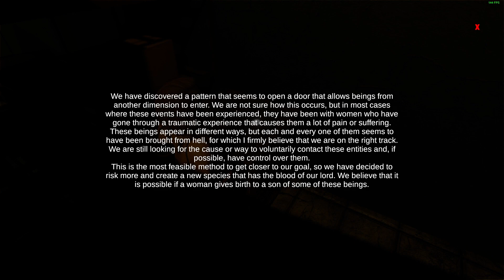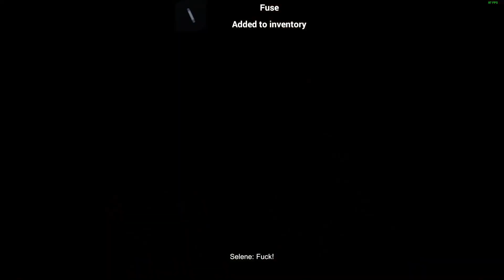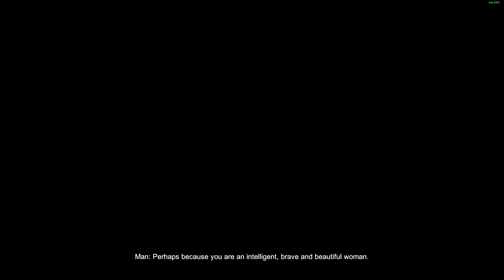Selene's Unbearable Night - Chapter 2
Game Description:
Learn about Selene's story
A woman who is kidnapped and her only goal is to survive, but she soon realizes that there is a much darker secret than she could have imagined.
On her way, Selene will meet people who will help her face this situation, however, others will be in charge of getting in her way.

Narrative Story
Learn the story of the characters of Selene's Unbearable Night through dialogues and cinematics; With two playable characters you will be able to discover in depth the reasons and motives behind all this.

Free combat
Choose your way of fighting; Whether it's with your trusty knife, firearms or stealth, you'll be able to finish off different types of enemies; use the environment to your advantage and dominate the fight, with moves like dodge and parry.

Resource management
Take care of your resources, since these are scarce; collect key objects in order to discover Selene´s story.

Puzzle Solving
Pay attention to the environment, investigate and collect items to solve puzzles.